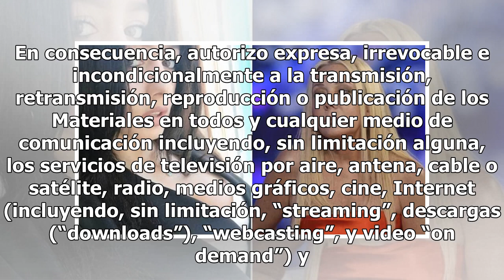La novia de Claudio Caniggia rompió el silencio tras las denuncias de Mariana Nannis